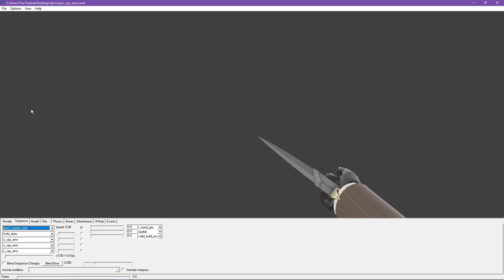New Sharp Dresser and Eternal Reward Inspect Animations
Official straight from Scream Fortress 7 or 8 or whatever it is
These are VALVE'S animations.